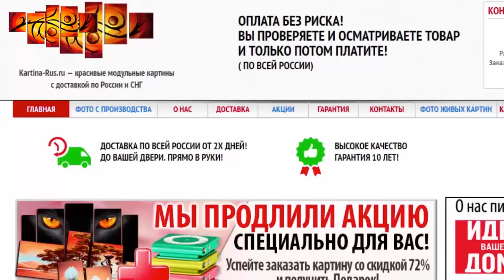Дом 2 Новости и слухи раньше эфиров!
Последние события о реалити шоу. Свежие новости проекта раньше эфира и слухи об участниках.
Серии дом 2 можно посмотреть на официальном сайте проекта.